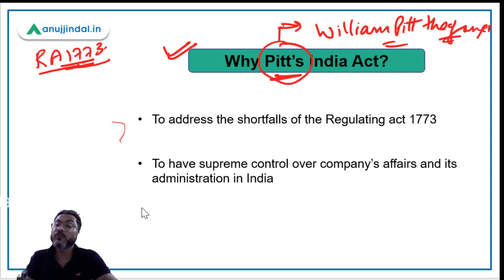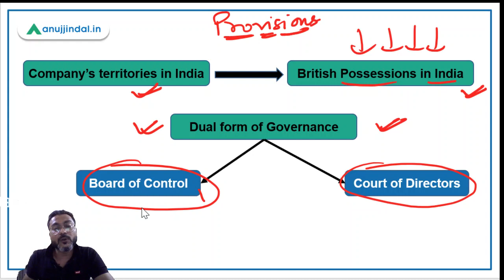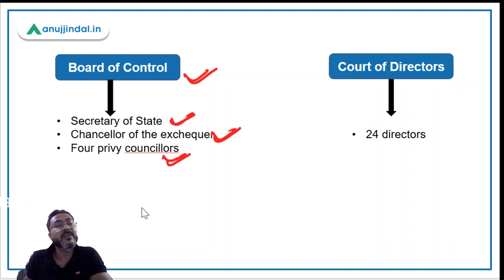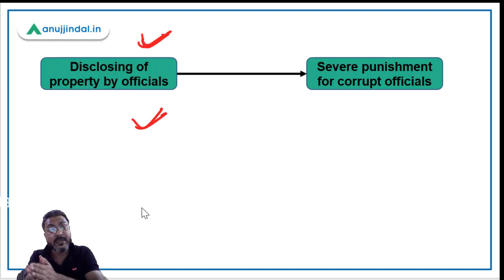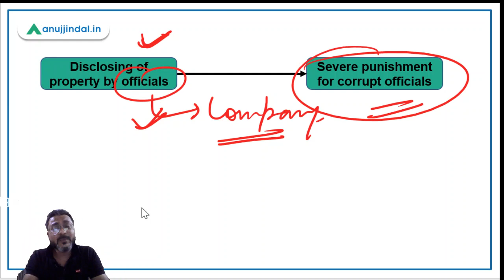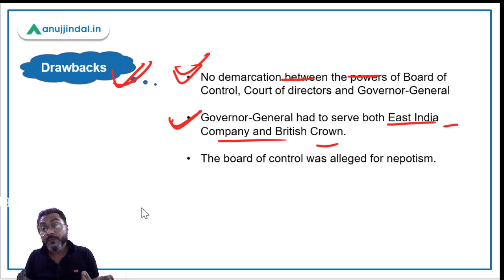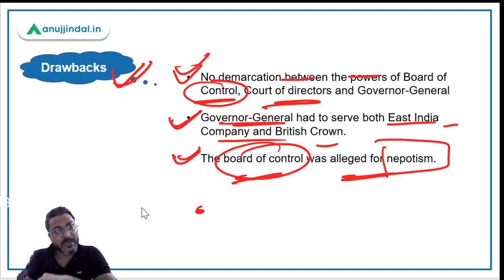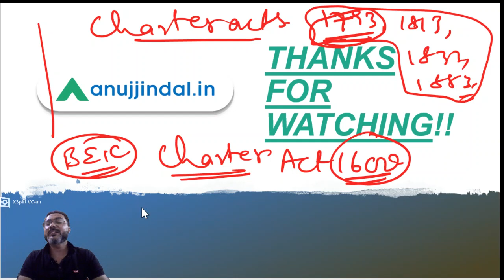UPSC GS 2 | Chapter - 1 (Histotical Background) L-2 Pitt's India act 1784 by - Manish Sir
Looking at the shortcomings in the regulating act 1773, the British Parliament decided to came up with a new act to remove all those shortcomings.
The new act was named as Pitt's India Act 1784.
In this session we will discuss about the Pitt's India act 1784 and how it removed all the shortfalls of Regulating act.